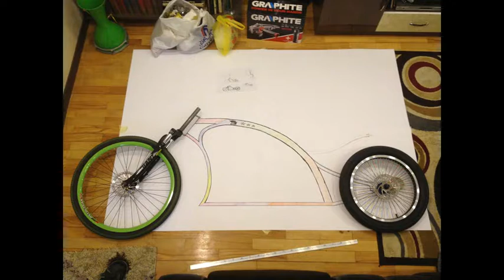First Georgian Electric Scooter "Vivi"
First Georgian electric Scooter
Handmade